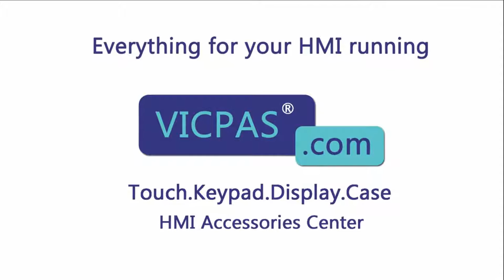How to Repair 2711P-K15C4D8 Panelview Plus 6 Terminals Keypad LCD Display?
Panelview Plus 6 2711P-K15C4D8 Terminals Keypad Replacement Kits
where you can find Allen Bradley 2711P-K15C4D8 membrane keypad, lcd display, more part and product detail than you ever thought possible!

2711P-K4C5A8 2711P-K6M20A8
2711P-K4C5D8 2711P-K6M20D8
2711P-K4C20A8 2711P-K7C4A8
2711P-K4C20D8 2711P-K7C4A9
2711P-K4M5A8 2711P-K7C4D8
2711P-K4M5D8 2711P-K7C4D9
2711P-K4M20A8 2711P-K10C4A8
2711P-K4M20D8 2711P-K10C4A9
2711P-K6C5A8 2711P-K10C4D8
2711P-K6C5A9 2711P-K10C4D9
2711P-K6C5D8 2711P-K12C4A8
2711P-K6C5D9 2711P-K12C4A9
2711P-K6C20A8 2711P-K12C4D8
2711P-K6C20A9 2711P-K12C4D9
2711P-K6C20D8 2711P-K15C4A8
2711P-K6C20D9 2711P-K15C4A9
2711P-K6M5A8 2711P-K15C4D8
2711P-K6M5D 2711P-K15C4D9
2711P-K6M5D8

VICPAS is the global leading provider of full Allen Bradley HMI Part for replacement, we have inventory membrane keypad keyboard, lcd display screen and other accessories for Allen Bradley HMI repair replacement.

Fast Quote, Global Delivery, 12 months Warranty, we also have a perfect source for hard to find touchscreens and membrane keyboard or even re-produce in a short time.

Skype:cmt-kandy
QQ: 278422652